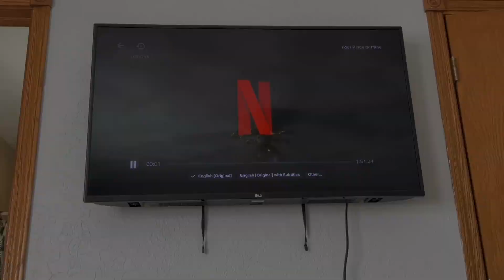✨REALISTIC WEEKEND MORNING ROUTINE✨SELF CARE ✨ LAUNDRY MOTIVATION